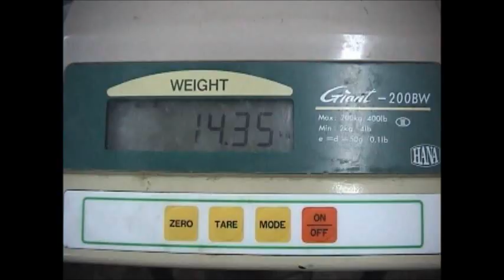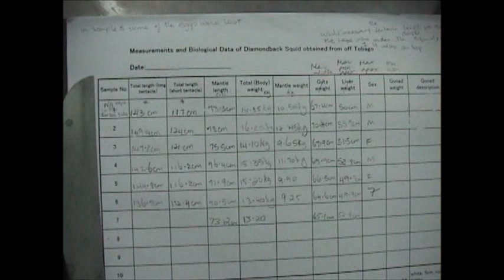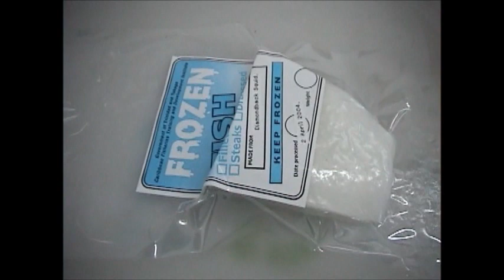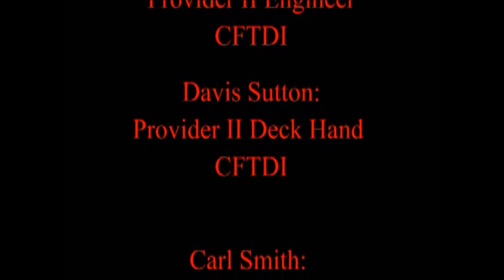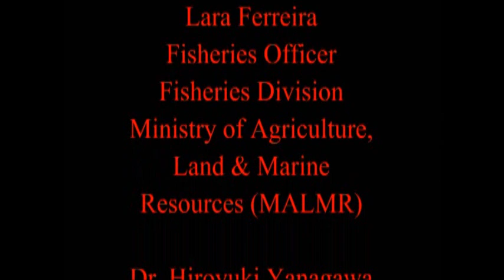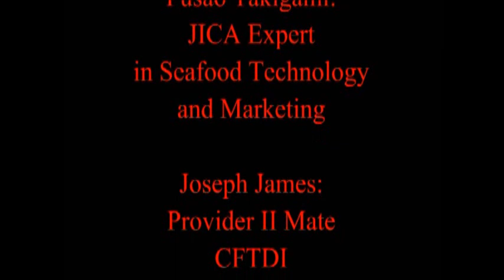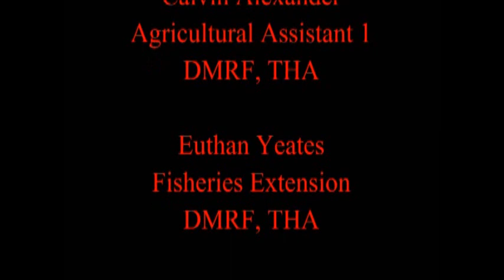DBS training video 2 of 2 "Diamond Back Squid fishing, biological data collection and processing"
Diamond back squid (DBS) fishing offshore Tobago in Caribbean, its biological data collection and processing "vacuum pack".     DBS is well known its better taste when it is kept in freezer for a month and frozen vacuum pack keeps quality and taste for more than year. If you eat it when you caches, the taste will not be optimum.   Also, cooking time is the key. Please cook it only for one minute or less. If you over cook it, its texture will be hard and its will not be juicy. So, I say the key is "Love me tender! ".  Please enjoy it!